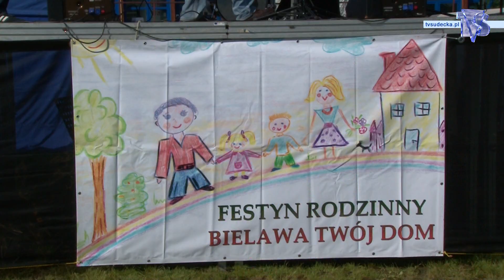BIELAWA TWÓJ DOM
W sobotę 27 września przy pływalni miejskiej w Bielawie, odbył się Festyn Rodzinny Bielawa Twój Dom.